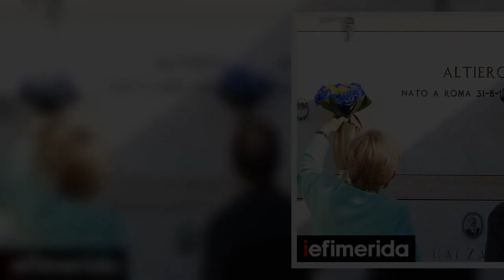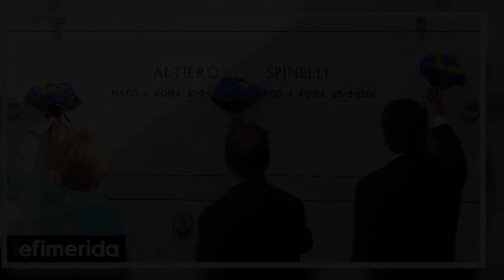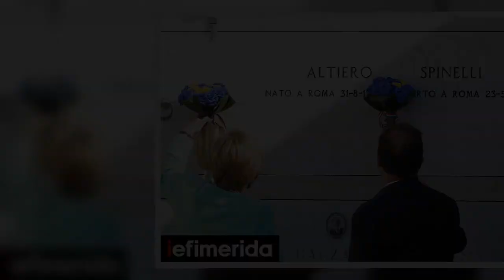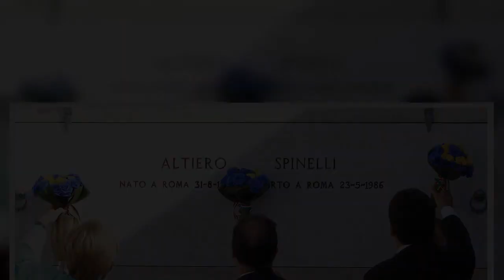Σαν σήμερα γεννήθηκε ο Αλτιέρο Σπινέλι, ένας από τους «πατέρες» της Ευρωπαϊκής Ενωσης | ΚΟΣΜΟΣ | ief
Σαν σήμερα γεννήθηκε ο Αλτιέρο Σπινέλι, ένας από τους «πατέρες» της Ευρωπαϊκής Ενωσης | ΚΟΣΜΟΣ | iefimerida.gr